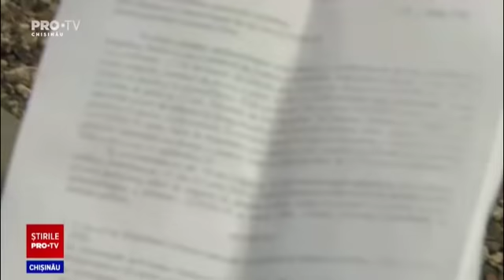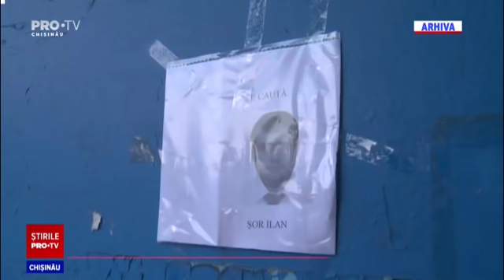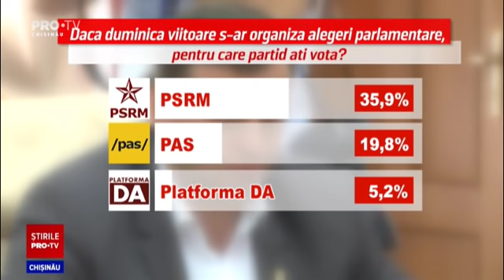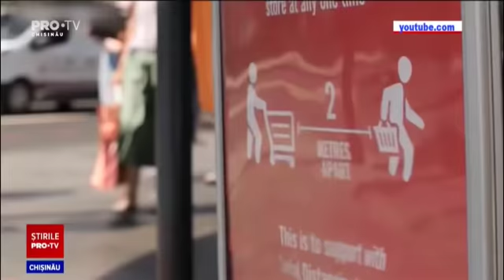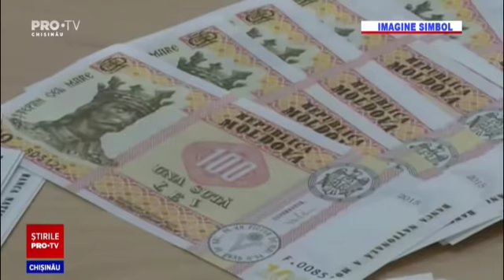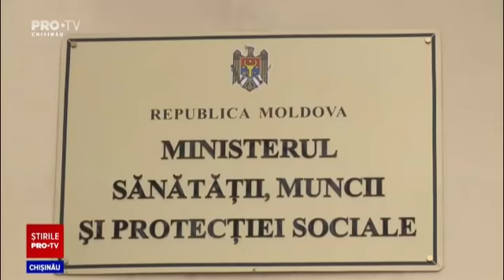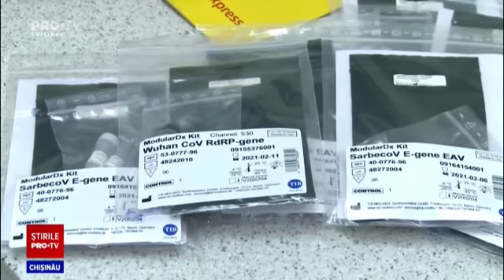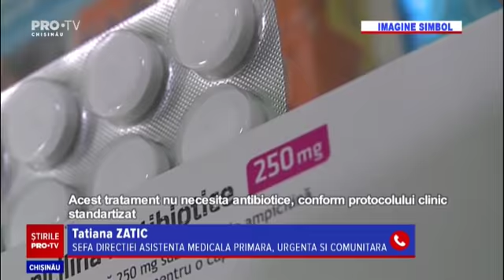Stirile Pro TV 29 Iunie (ORA 17:00)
Stirile Pro TV 29 Iunie (ORA 17:00)